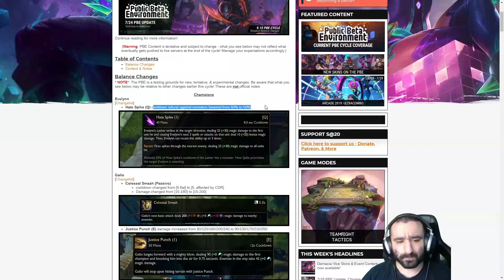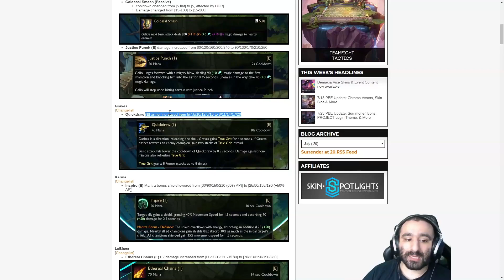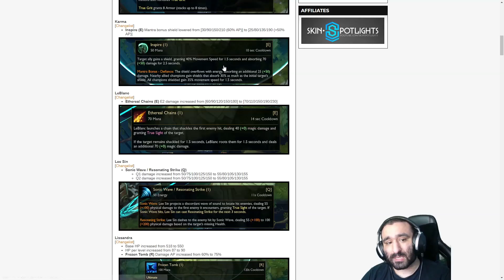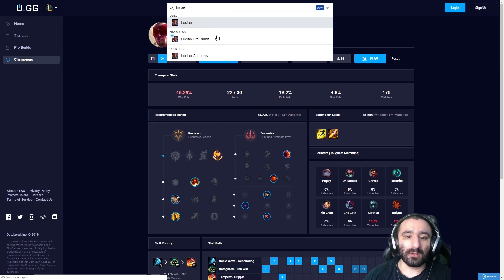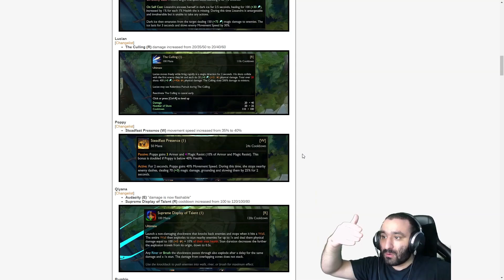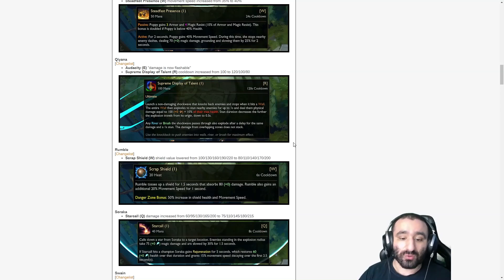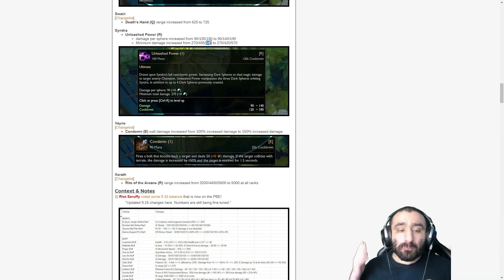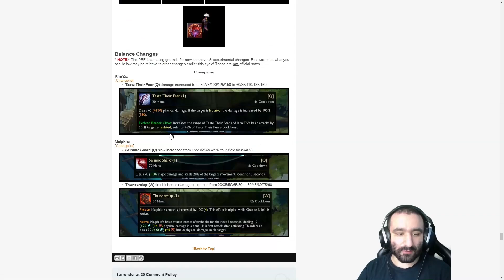Noway4u wird traurig durch diesen Patch [League of Legends]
Patch 9.15 wurde etwas angeteasert mit Changes.
Viele Changes hier gehen in eine gute Richtung aber die Changes auf Rumble könnten Noway4u etwas traurig machen denn Rumble wird generft D: